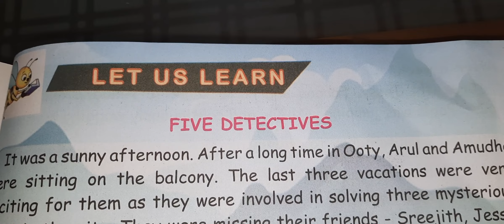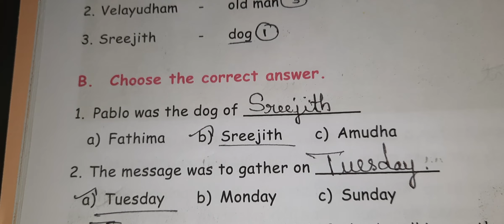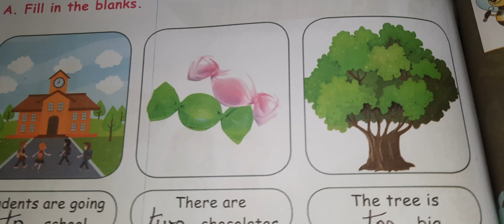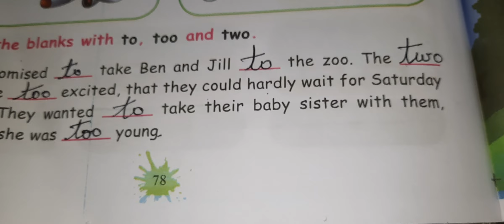5th std ☆ Term-3 ☆ Unit-1 ☆ Book back exercises ☆ Page No: 76 and 78 ☆ Five Detectives ☆